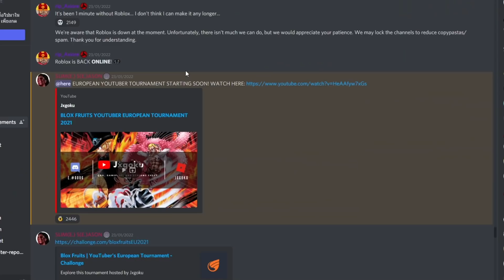Blox Fruits โยรุสามดาบ มี1คนที่ได้!! {วิธีหาไม่ใช่ง่ายๆ เเต่หาได้จริงใหม?!}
🌊🌊เสื้อ NEO GAMING🌊🌊
🌊🌊กลุ่มNEO GAMING🌊🌊